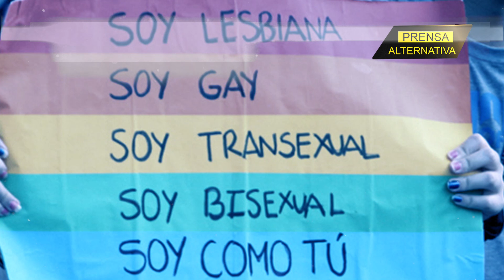La mutación política en Colombia, la esperanza de "los nadie" y el impacto en América Latina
Los "nadie" de los que tanto hablaron Petro y Márquez durante la campaña. Fueron ellos los que salieron a votar en masa, algunos en mulas, algunos en canoas, con la esperanza de que esta victoria marque el inicio del proceso de justicia social que sigue pendiente en toda América Latina.

Jefe de Prensa: Enzo Anchante
Investigador Asociado: Pedro Brito
Locución: Luis Rangel